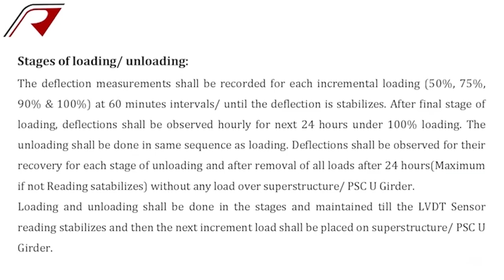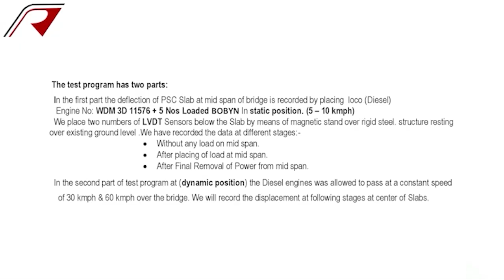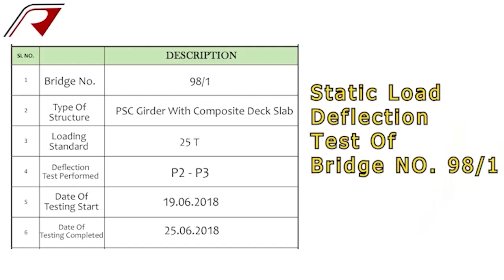12 12 22 CAG SYL DOUBLING LOAD DEFLECTION TEST OF MAJOR BRIDGE 94,96 & 98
Making of Major Bridge between SALPURA- CHHABRA GUGOR stations. Doubling completed in section and CRS inspection on 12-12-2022.